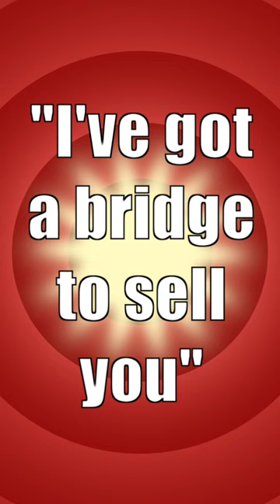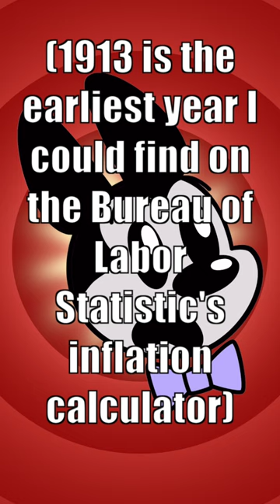I've got a bridge to sell you: The con man George C. Parker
George C. Parker's scams were so infamous that the English language gained a new turn of phrase. Re-uploaded from the Face Bat Tik Tok page.